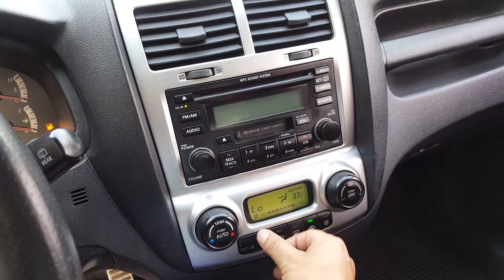2006 New Sportage TLX VGT A/T Sunroof